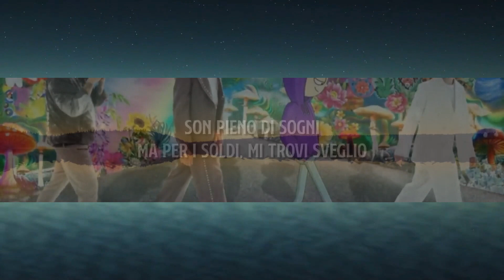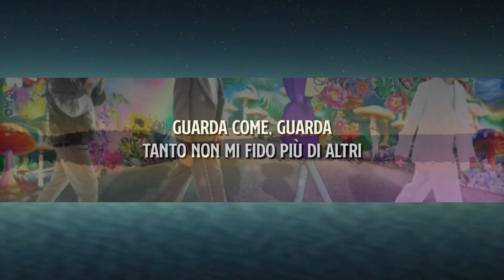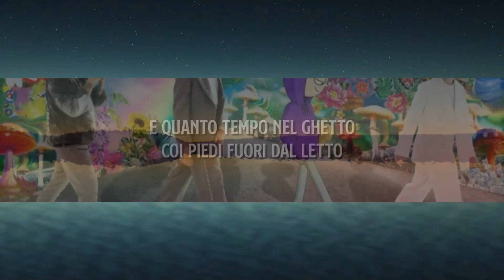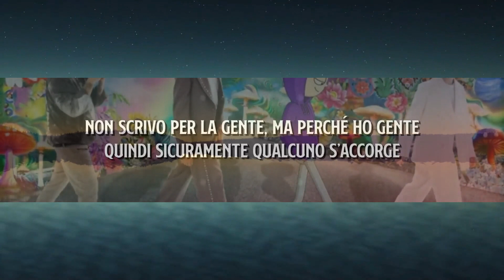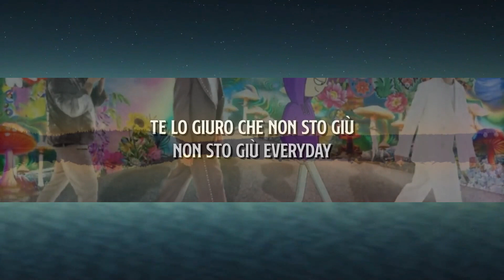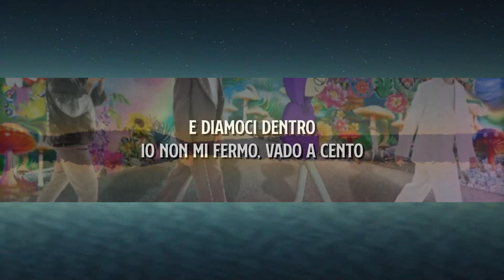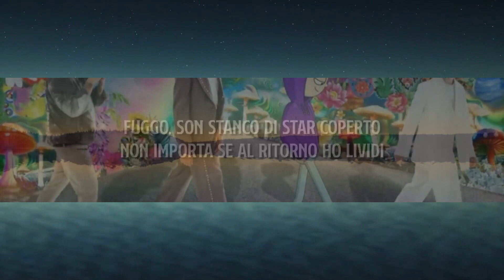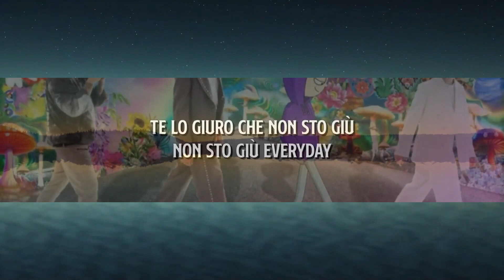Charlie Charles, Ghali, Thasup & Fabri Fibra - OBLADI OBLADA (Lyrics/Testo) (1 ora/1hour)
Il grande ritorno di Charlie Charles arriva con il singolo "Obladi Oblada" realizzato con Ghali, Thasup & Fabri Fibra. Il brano è disponibile dal 16 giugno 2023.